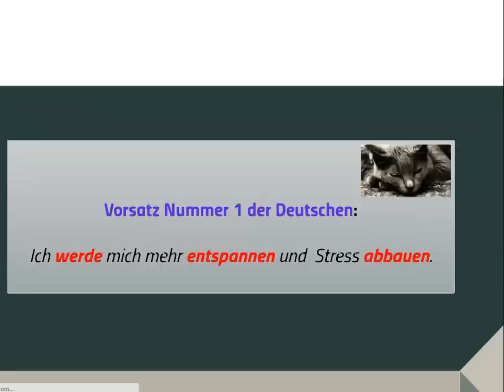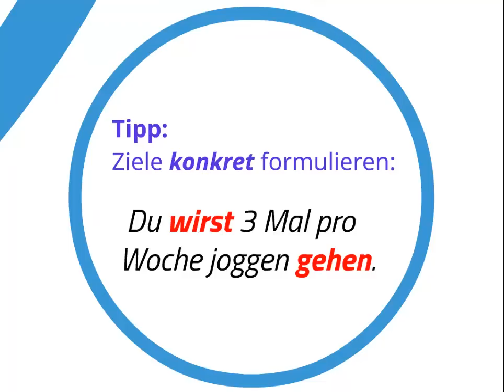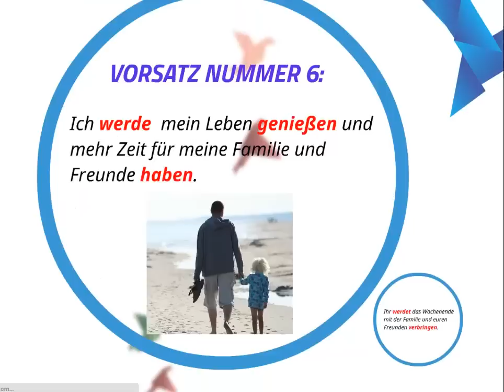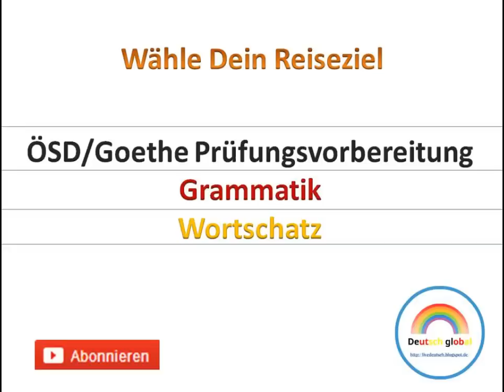Futur 1/Zukunft (Vorsätze für das neue Jahr)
Wie bildet man das Futur/ die Zukunft?
Hilfsverb "werden" + Infinitiv (am Satzende)

Welche Vorsätze fassen die Deutschen für das neue Jahr?
- Stress abbauen
- sich gesünder ernähren
- Sport treiben
- mehr Zeit für Familie und Freunde haben
- PC und Handy weniger nutzen
- sparsamer sein

Was hast du dir für das neue Jahr vorgenommen? Schreib uns deine Vorsätze!